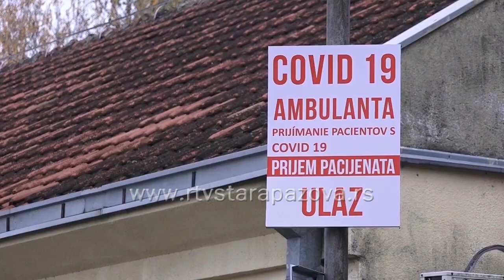Julski skok broja obolelih od korone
Posle nekoliko meseci mirovanja u kojima je pandemija korona virusa pala u drugi plan, u Srbiji od početka jula raste broj zaraženih, blagi porast novoinficiranih beleži se i u staropazovačkoj sredini.